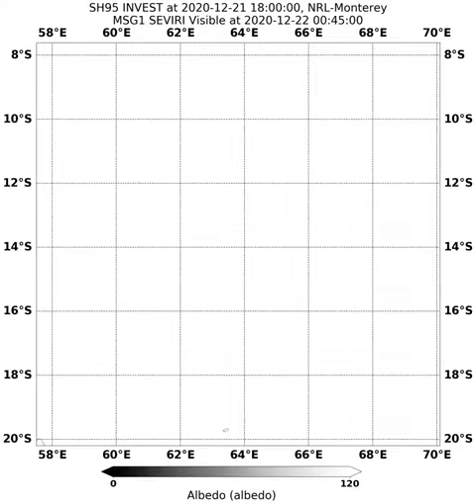Tropical Cyclone Chalane / 07S (2021)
Tropical Cyclone Chalane, 07S, of the 2021 Southwest Indian Ocean Cyclone Season.